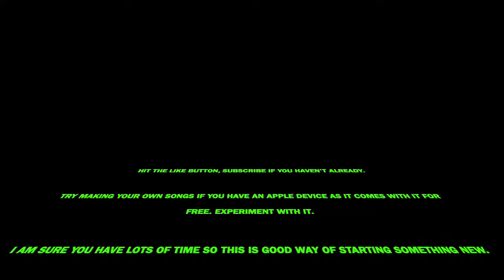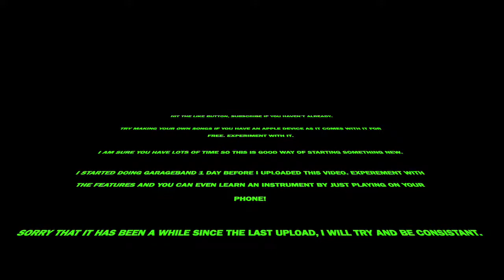GARAGEBAND SONG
This my own song I created on GarageBand. Stay safe!